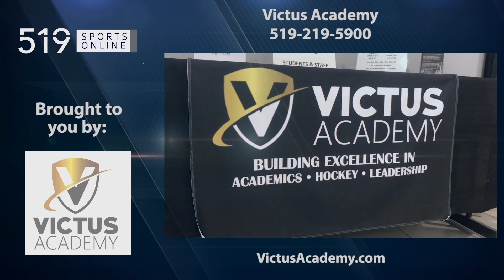Under-14 Hockey - Cambridge Hawks vs Kitchener Jr. Rangers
Highlights from Saturday January 14th between the Hawks and Jr. Rangers at the Activa Sportsplex.